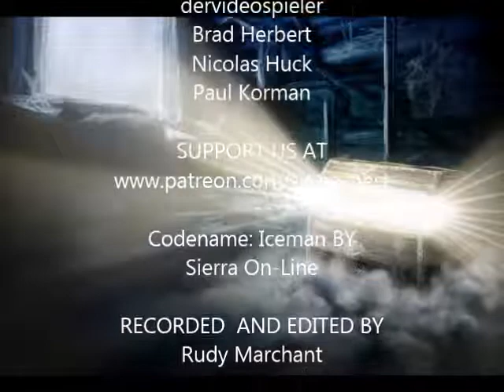Codename: Iceman (5/14): Arrival on the USS Blackhawk